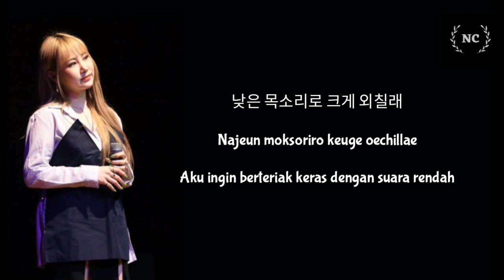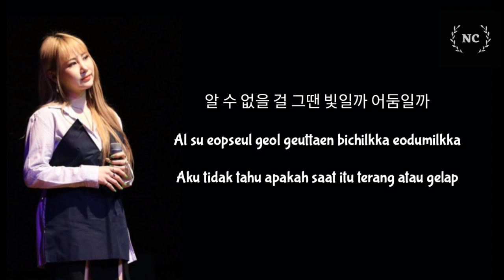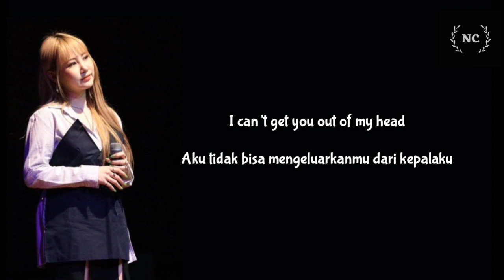Park Jimin - Low Voice (The Last Empress OST) [Lyrics INDO SUB]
The Last Empress (황후의 품격) OST Part 4
Title : Low Voice (낮은 목소리)
Artist : Park Ji Min (박지민)
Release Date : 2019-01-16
Language : Korean

📌 Sorry for any mistakes and typos